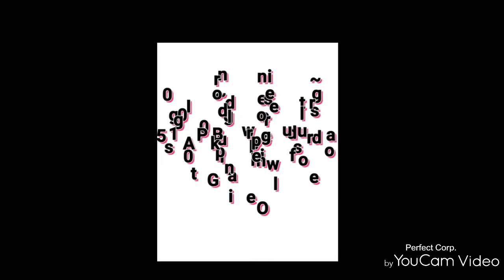Ghee Cookies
Made something which turned out amazing!! Loved it :)

Y'all too try it at home and share your experiences with us.